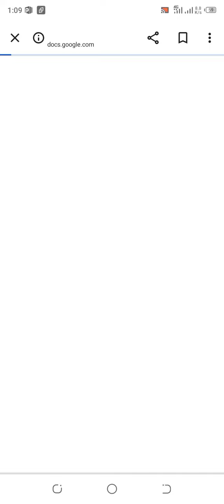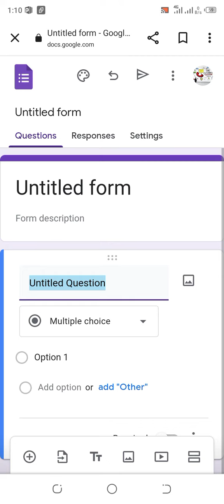Benefits of Google form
Benefits of Google form, for marketing